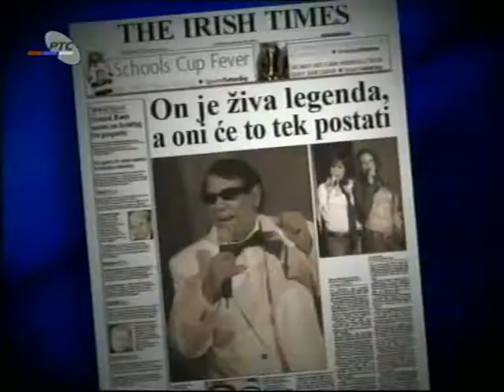Zvezde granda i Saban Bajramovic-Blizina